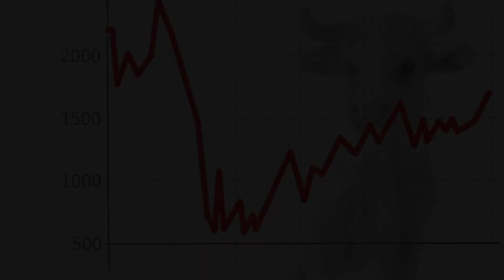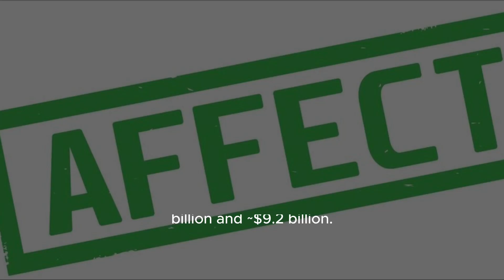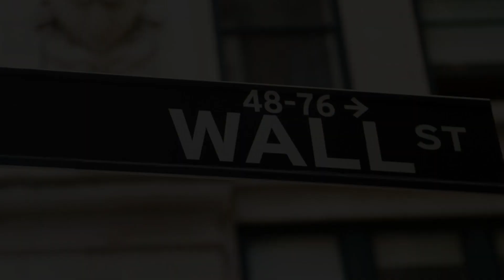USA Market Stock Dow Nasdaq News | ‘Curb Your Enthusiasm,’ Says Morgan Stanley About Boeing Stock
The past month or so has been good for Boeing (NYSE:BA) investors. After bottoming out at $177.73 on October 25, shares have rallied by 26%, easily outpacing the S&P 500's ~9% return over the period
Who owns most Boeing stock?
What is the 52 week high stock price for Boeing?
What is the future price of Boeing stock?
Who are the shareholders of Morgan Stanley?
The federal government has finalized a deal with the U.S. to buy up to 16 military surveillance planes at an estimated cost of $10.4 billion. Defence Minister Bill Blair says there were no other aircraft options based on the needs of Canada's Armed Forces.